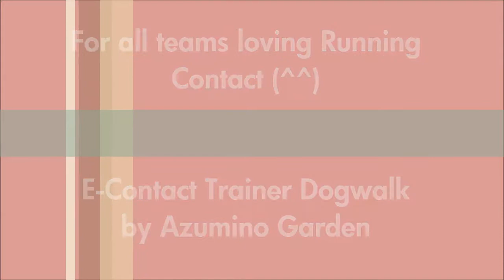2015/02/11 Running Contact by using E-Contact Trainer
Great equipment for running contact!!